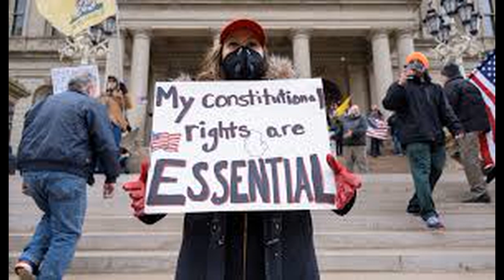Why is the Press / News Media the Enemy of the Truth?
Trump calls the press / news media the enemy of the people. I think they are the enemy of the truth. They love the people, as long as they remain submissive sheep. They press wants to tell us what we should believe, how to think, and what to do. These coronavirus protesters throughout the country are sheep who are dumb, desire people to die, racists, and need to be put back in the fold with the rest of the herd.